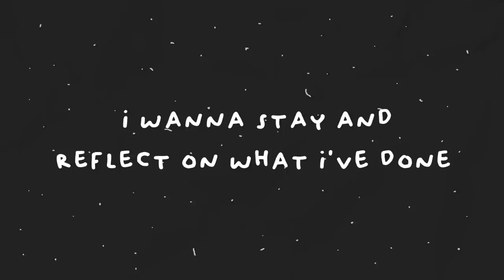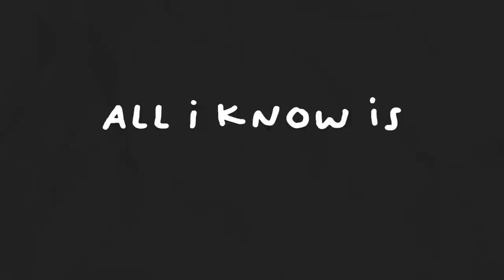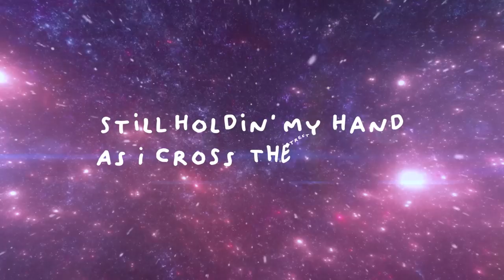Jim Yosef & Shiah Maisel - Best of Me (Lyric Video)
Video by @Starlyte

Thanks to all my patrons: David Alvarado, Ryan, Steve Macmurdo, $aturn, JJ, Alexandre Desbiens,  Jonah Hungerford, Daniel Lev, Daniel (Sulfuright), Headed, Jey Cordz, MajorTallon, Kurokoshika, Asneakyninja1, Joseph Molloy, Adam P, MIO9, Abdulrahman, Anton Lundberg, Katlyn Molodya, Leon Kayser, & WeatherManNX01